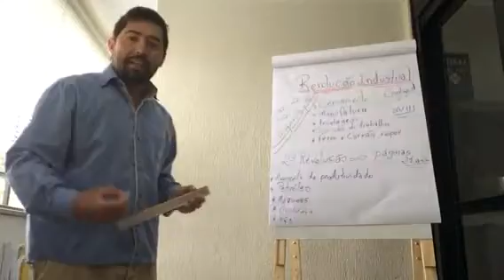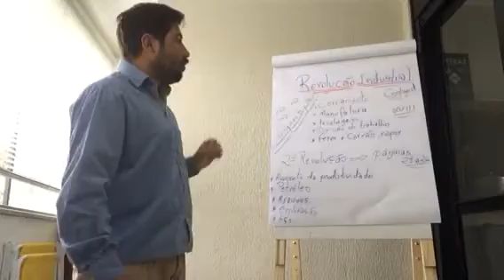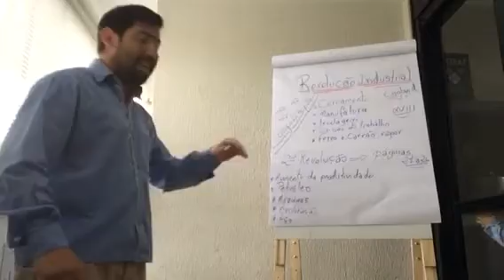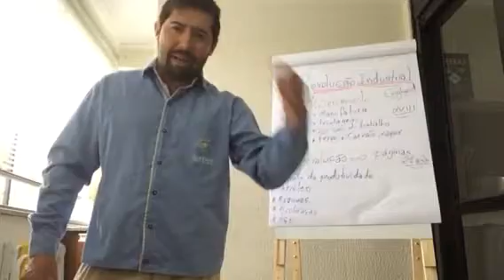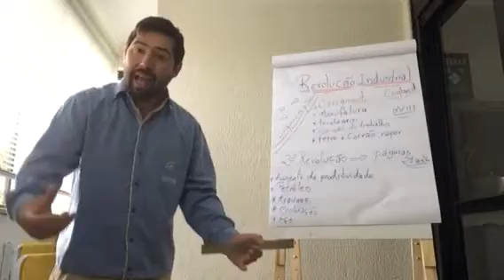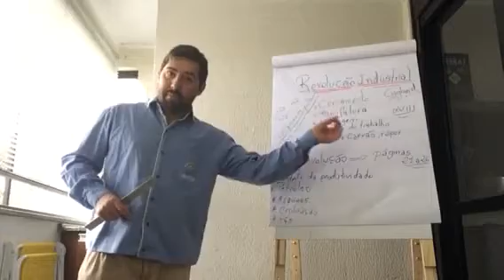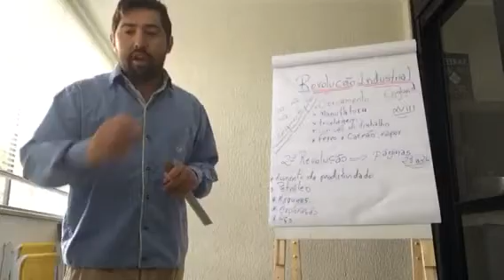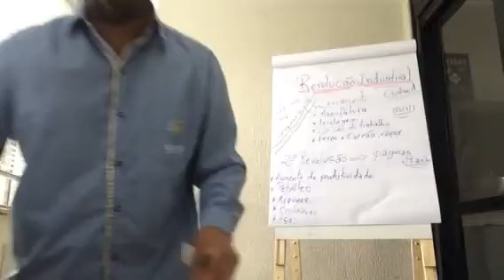Revolução Industrial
Segunda Revolução Industrial.